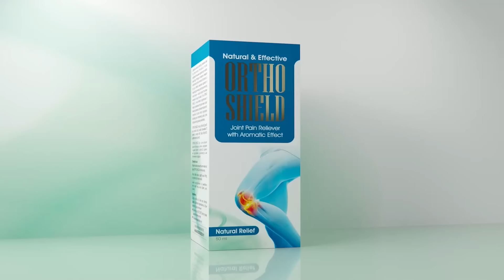2024 ඉවර වෙන්න කලින් මොන ග්‍රහ මාරු ආවත් - මේ ලග්න තියෙන මිනිස්සු සුපිරි ධන කුවේරයෝ වෙනවා නියතයි!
මේ ලග්න තියෙන මිනිස්සු සුපිරි ධන කුවේරයෝ වෙනවා නියතයි!

හෙටින් පස්සේ ප්‍රභල ග්‍රහ මාරු 5ක්, මේ ලග්න හිමියන්ට සුපිරි ධනයෝගයක්

2024 Awurudu Lagna Palapala | 2024 ලග්න පලාපල | 2024 Yearly Horoscope | 2024 Horoscope |Monthly Horoscope | 2024 Lagna Palapala

2024 ලග්න පලාපල,2024 lagna palapala,ලග්න පලාපල 2024,lagna palapala 2024,ලග්න පලාපල,2024 නව වසර ලග්න පලාඵල,ජනවාරි ලග්න පලාපල වෘෂභ ලග්නය,2024 පලාපල,ලග්න පලාඵල,ජනවාරි ලග්න පලාපල,2024 ලග්න පලාපල මීන ලග්නය,horoscope 2024,2024 astrology,new year lagna palapala 2024,lagna palapala 2024 sinhala,2024 මීන පලාපල,ලග්න පලාපල 2024 කන්‍යා ලග්නය,2024 ලග්න පලාපල කුම්භ ලග්නය,ලග්න පලාපල 2024 ජනවාරි වෘෂභ ලග්නය,මකර 2024 ලග්න පලාපල,2024 world predictions

2024 Awurudu Lagna Palapala | 2024 ලග්න පලාපල | 2024 Yearly Horoscope | 2024 Horoscope |Monthly Horoscope | 2024 Lagna Palapala

හෙට රෑ 12න් පස්සේ මේ ලග්න හිමියන්ගේ ඉරණම වෙනස් වෙනවා - මේ ලග්න හිමියන්ට සුපිරි ධනයෝගයක්

LIKE Us :

 / welawalk